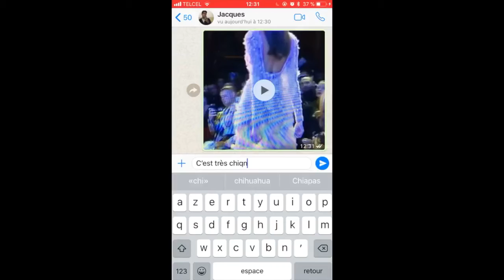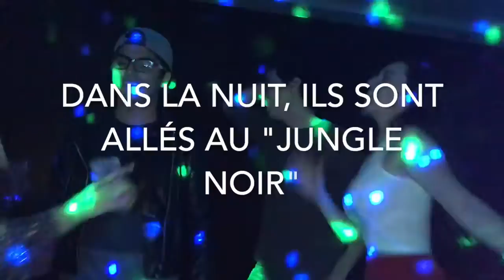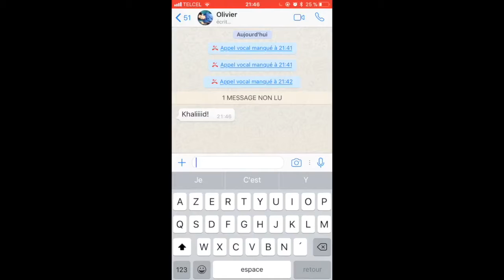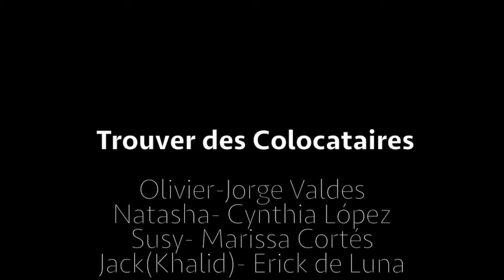Colocataires – Compañeros de piso Francés V Vidiomas Campus Saltillo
Cynthia López
Marissa Solé
Erick de Luna
Jorge Valdés